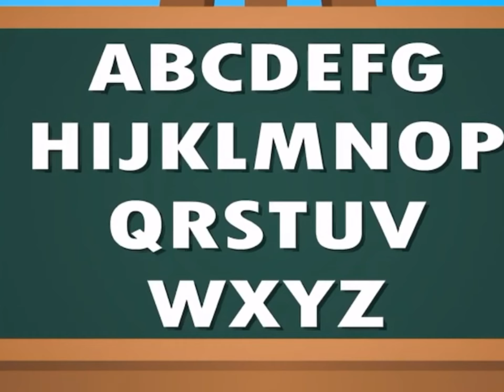Wheels on the bus Compilation 9 Rhymes Min Learning Kids Rhymes Childern Baby Kids Learning Channel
Learn Colors Children Rhymes
Videos For Children Rhymes
Kids Channel For Rhymes